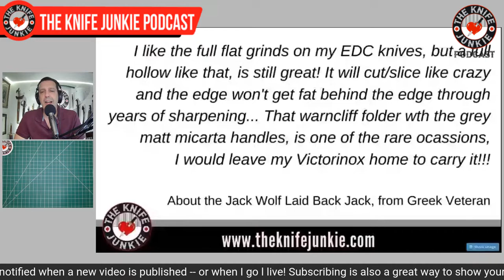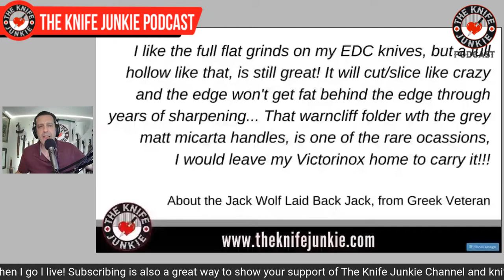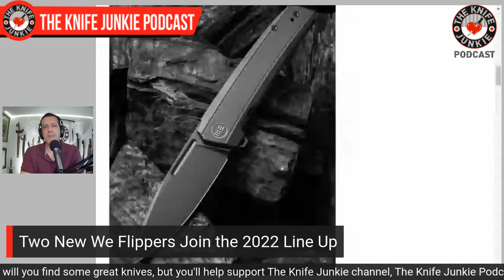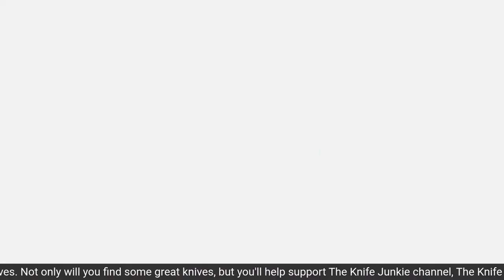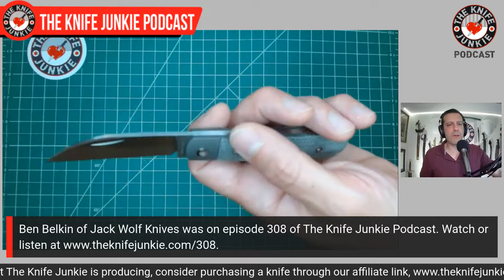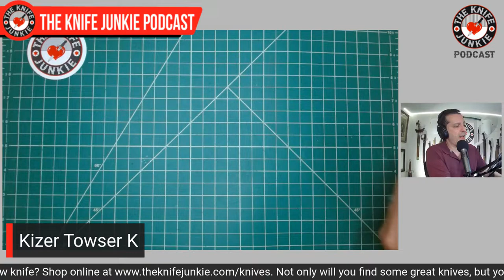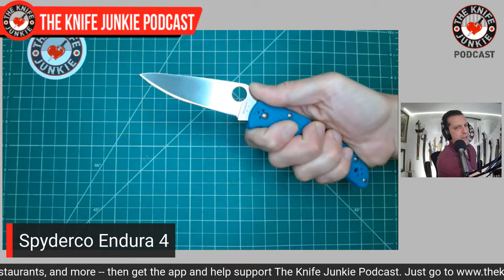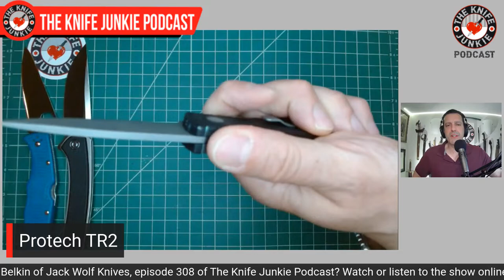10 Great Cardboard Destroyers - The Knife Junkie Podcast (Episode 313)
On the mid-week supplemental episode of The Knife Junkie podcast (episode 313), Bob "The Knife Junkie" DeMarco looks at 10 great cardboard destroyers, including the Spyderco Endura 4, Protech TR2, the Finch Harvester and the Kizer Towser K. Find the list of all the new knives in the show notes for this episode

This week's featured YouTube comment is from Greek Veteran about the Jack Wolf Knives Laid Back Jack knife from Bob's unboxing video. Bob starts the show with his "pocket check" of knives -- Demko MG AD20, ABW Model 1v5, and the DG Blade Co. Scalpel -- while In Knife Life News, Bob reports on the latest Boker/Brad Zinker collaboration and two new WE flippers in the 2022 line-up.

Meanwhile in his "State of the Collection," Bob shows off his new Jack Wolf Knives Laid Back Jack, the Kizer Towser K and the Resco Instruments, GooseWorks M.D.C.F.

And don't forget, this month's Gentleman Junkie giveaway knife is a Shieldon Boa to be given away during Thursday Night Knives on May 19.

Be sure to support The Knife Junkie and get in on the perks of being a Patron -- including early access to the podcast and exclusive bonus content. for details.

🔪 SHOPPING FOR A KNIFE 🔪
The Knife Junkie Knives for Sale Webpage --